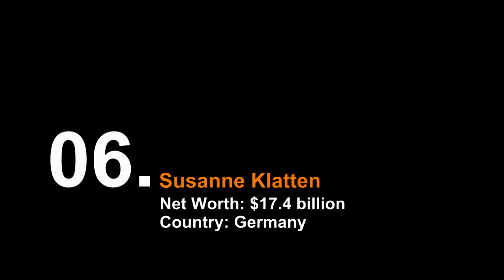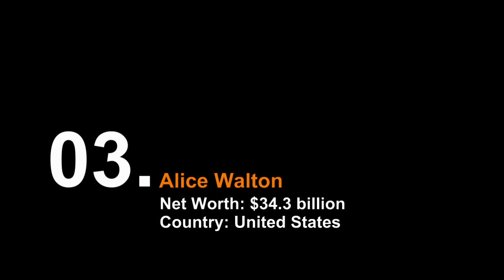Top 10 Richest Women In The World 2014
10. Johanna Quandt: Net Worth - $12.8 billion, Country - Germany

9. Laurene Powell Jobs: Net Worth - $14 billion, Country United States

8. Anne Cox Chambers: Net Worth - $15.5 billion, Country United States

7. Abigail Johnson: Net Worth - $17.3 billion, Country United States

6. Susanne Klatten: Net Worth - $17.4 billion, Country Germany

5. Gina Rinehart: Net Worth - $17.7 billion, Country Australia

4. Jacqueline Badger Mars: Net Worth - $20 billion, Country United States

3. Alice Walton: Net Worth - $34.3 billion, Country United States

2. Liliane Bettencourt: Net Worth - $34.5 billion,  Country France

1. Christy Walton: Net Worth - $36.7 billion, Country United States